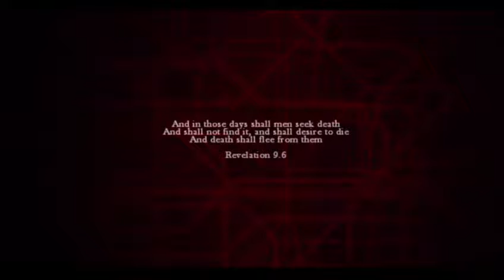London has fallen - ZOMBI #1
A deadly disease has spread across London there are very few survivors how long will you survive for. -- Watch live